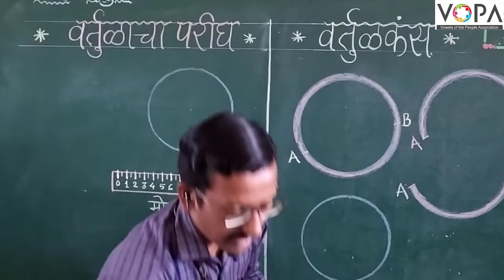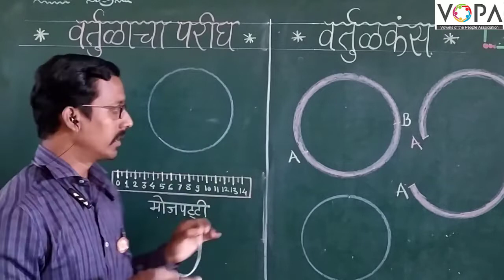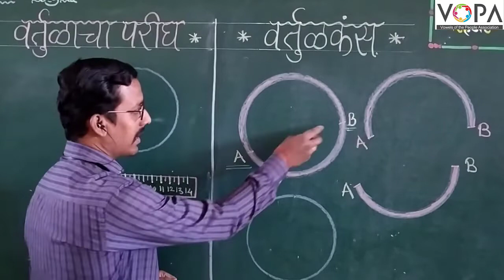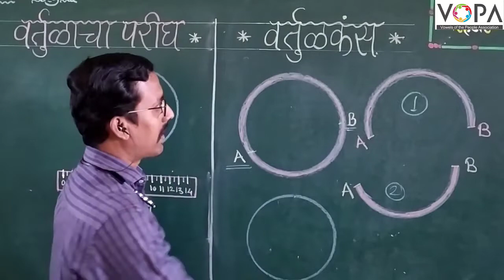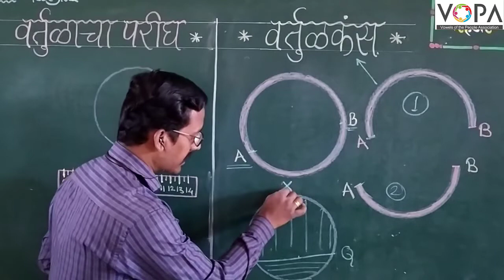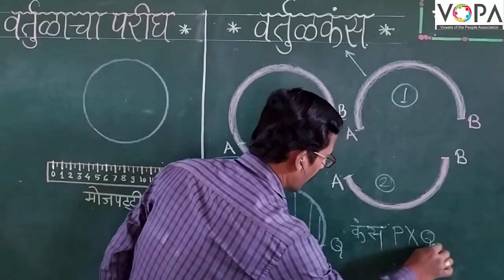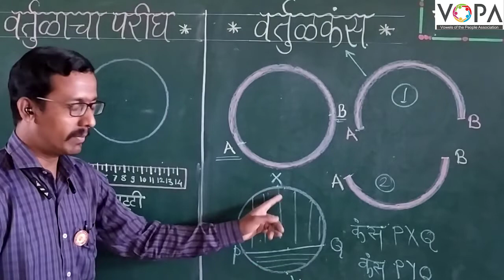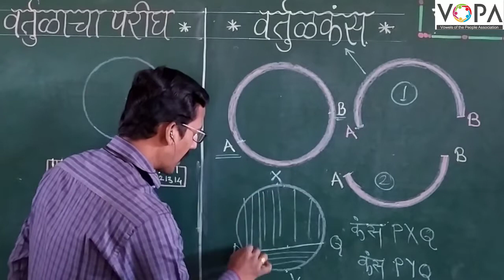५ वी | गणित | वर्तुळ | V4 | V-School